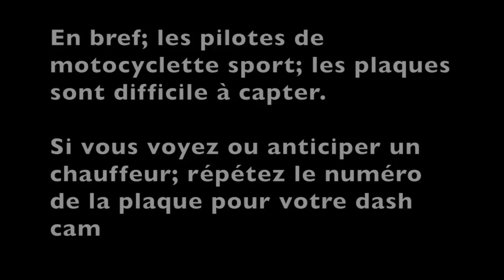MOTO - Manoeuvre dangereuse - Pont Mercier